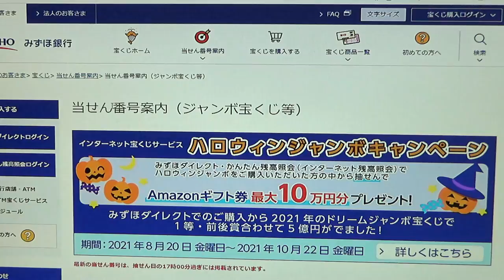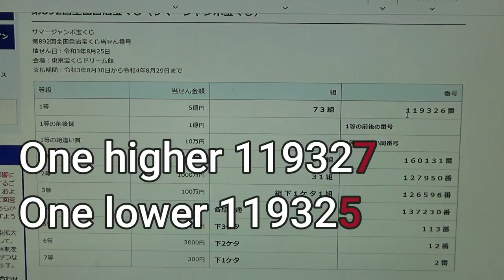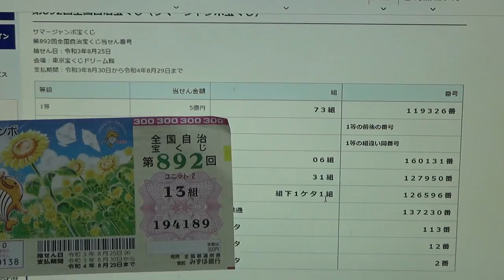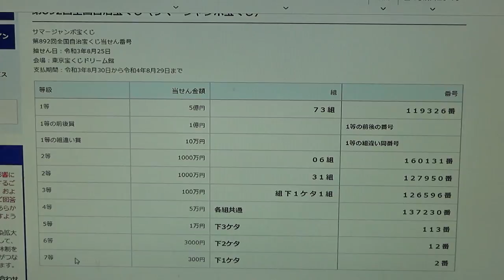HOW TO CHECK SUMMER JUMBO Regular 892- Jackpot 5億円。500,000,000円#892回サマージャンボ宝くじ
期間 第892回サマージャンボ宝くじ
予約販売 2021年6月13日〜
発売期間 2021年7月13日〜8月13日まで
抽せん日 2021年8月25日(金)
1枚 300円
支払期間 2021年8月30日~2022年8月29日